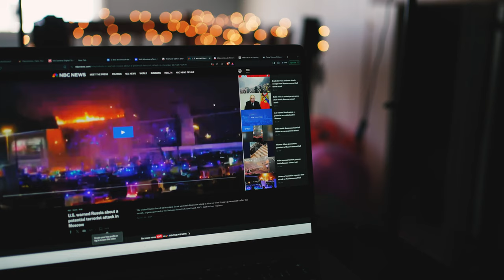US Government Provided Warning to US Citizens and Russian Government Up To Two Weeks Prior To Attack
The US government provided warning to it's citizens in Russia, as well as the Russian government that there may be an attack up to two weeks prior to the deadly events in Moscow.  There are plenty of people who have suggested the US government had some involvement, and CIA was trending along with other posts related to the attacks.  I do not believe this is the case, but the news stories do remind me of the kinds of stories that would be released in the evening Chinese news while I was living there.  Instead of reporting on the attack itself, the news media is being used as the US government's own PR outlet.  Will we ever get back to the days of real journalism?